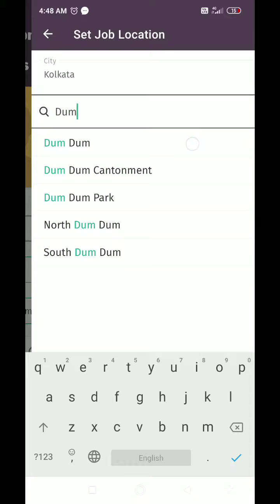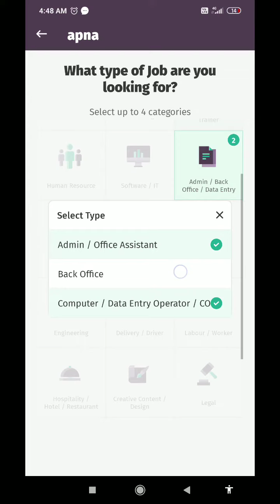Apna App Job Verified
online job
verified app guide